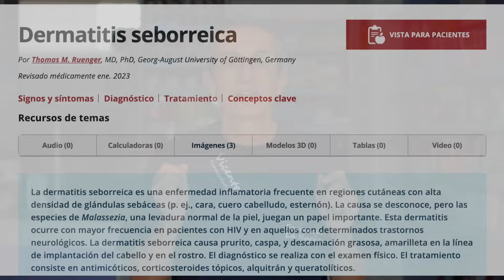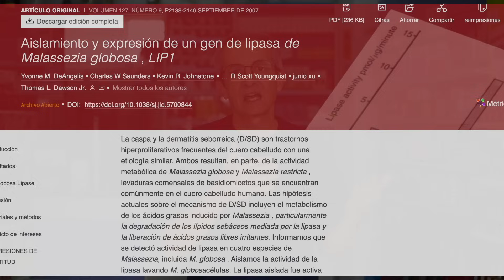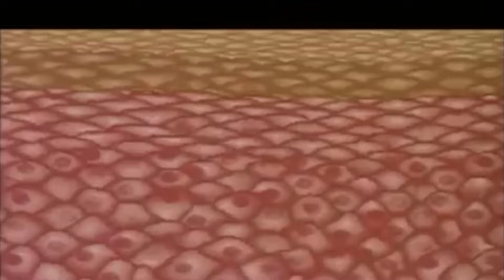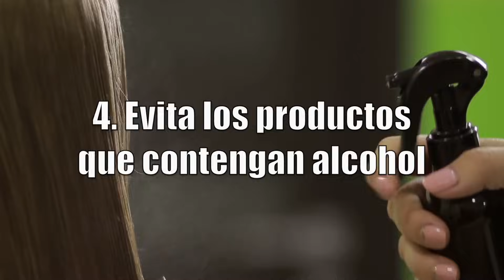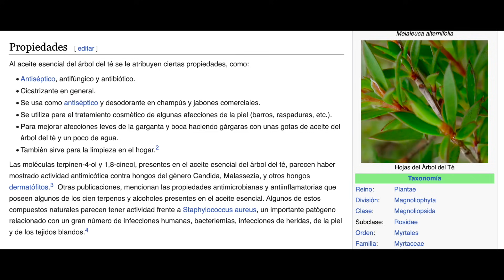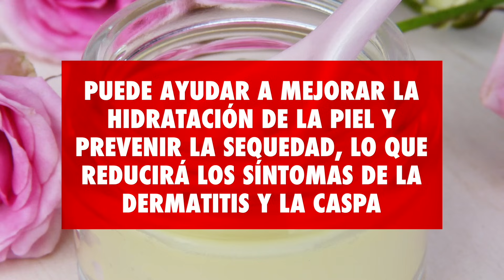DESPÍDETE de la CASPA de UNA VEZ por TODAS: TRATAMIENTOS EFECTIVOS en CASA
Hoy aprenderás todo sobre cómo tratar la caspa desde la comodidad de tu hogar. Descubrirás una combinación de tratamientos médicos y remedios caseros muy efectivos para combatir este problema tan frecuente del cuero cabelludo: la caspa. No te lo pierdas!!!

00:00 Introducción: DESPÍDETE de la CASPA de UNA VEZ por TODAS: TRATAMIENTOS EFECTIVOS en CASA
01:37 Relación entre la caspa y dermatitis seborreica
03:24 Cómo se forma la caspa
04:38 Consejos generales si tienes caspa
06:08 ¿Cuál es el tratamiento médico para la caspa?
07:42 Tratamiento cosmético para las escamas de caspa
08:15 Remedios caseros efectivos para la caspa
09:16 Preguntas finales

La caspa es una afección que afecta principalmente al cuero cabelludo, pero también puede aparecer en otras áreas como las cejas, alrededor de las orejas o en los laterales de la nariz.

Para comprenderla mejor, es importante conocer la dermatitis seborreica, una afección dermatológica que causa enrojecimiento, descamación, grasa, picor e inflamación de la piel. La dermatitis seborreica se manifiesta de forma leve como "caspa", y una de las causas principales de su aparición es el hongo Malassezia.

En las personas con caspa, los niveles de Malassezia aumentan, lo que provoca una producción excesiva de grasa y una respuesta inflamatoria en el cuero cabelludo, contribuyendo a la formación de la caspa.

Normalmente, las células de la piel se desprenden de manera gradual, pero en quienes tienen niveles excesivos de hongo Malassezia, la renovación de la piel se acelera, resultando en la formación de escamas blancas en el cuero cabelludo, la piel y la ropa.

Para tratar la caspa, se pueden seguir algunos consejos generales, como suavizar y eliminar las escamas del cabello mediante la aplicación de aceite mineral o aceite de oliva en el cuero cabelludo, evitar jabones fuertes y productos cosméticos, y utilizar champús que contengan medicamentos antifúngicos y antiinflamatorios como el ketoconazol, piroctona olamina, ciclopirox olamina o sulfuro de selenio.

Además, existen dos remedios caseros efectivos para tratar la caspa. El aceite de árbol de té, que posee propiedades antimicrobianas y antiinflamatorias, puede diluirse en un aceite portador o en un champú suave antes de aplicarlo sobre la piel.

Por otro lado, el aceite de coco también se utiliza para mejorar la hidratación de la piel y prevenir la sequedad, reduciendo así los síntomas de la dermatitis y la caspa.
Información legal.
Vídeo de grabación propia.